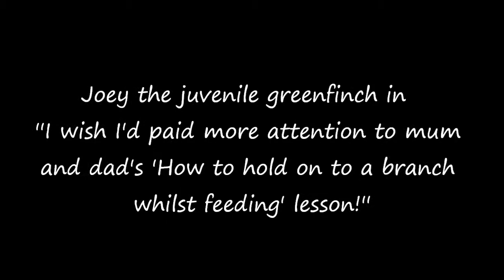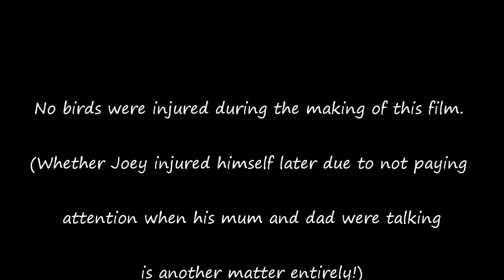'I wish I'd paid more attention'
A light-hearted observation of a juvenile greenfinch